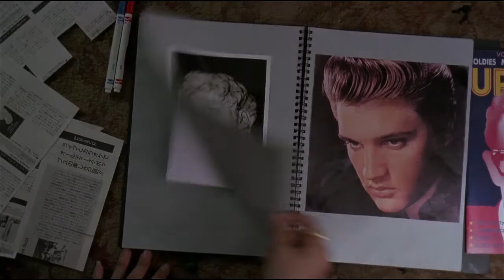Los Retros - Someone To Spend Time With (Mystery Train)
A supercut of the first story from Mystery Train (1989) directed by Jim Jarmusch.

Mystery Train is my favourite Jarmusch movie till date. A funny but grounded set of three stories out of which the first one, "Far From Yokohama", starring Masatoshi Nagase and Youki Kudoh is my favourite. This very retro nostalgic romantic song from Los Retros went so well with the story in my mind.

I appreciate all the views and comments. I try to respond to all of them. I don't do this for views but I like it when other people find solace in these videos or find them relatable.
As always, please take care and be kind to others. You are loved, and you matter.

I own no resources used in the video and only take credit for the editing.